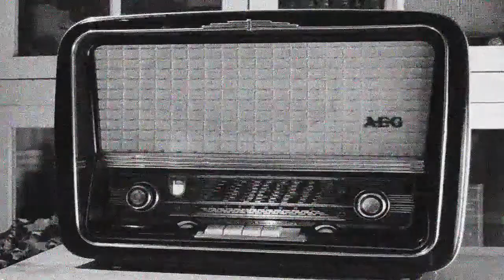TVEX 08-05-19 TERTULIA REGIONAL EXTREMADURA